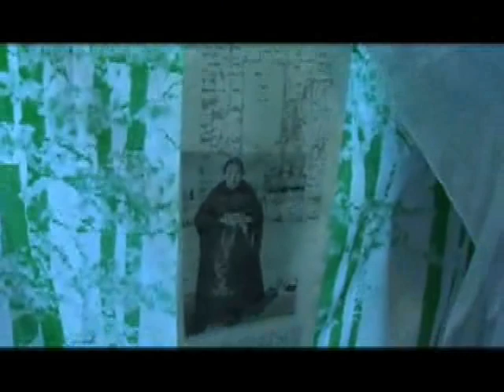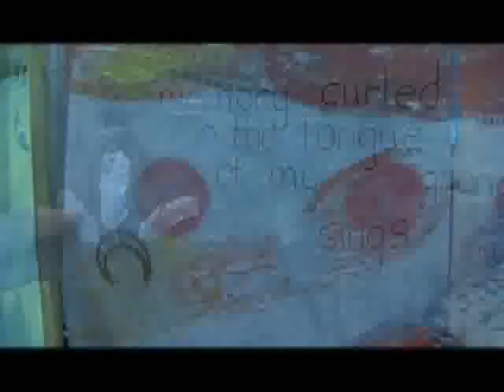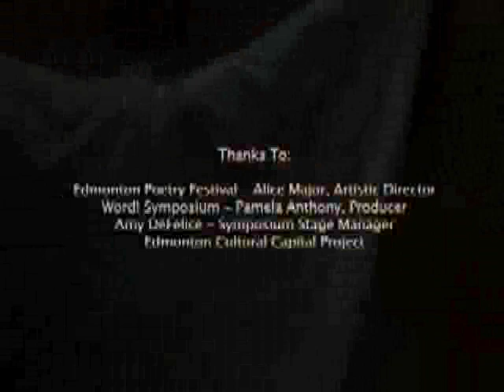Honor Songs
featuring: Karly Coeman, Marilyn Dumont, Tanya Lukin Linklater, Melissa-Jo Belcourt Moses, Anna Marie Sewell, and Kristin Smith